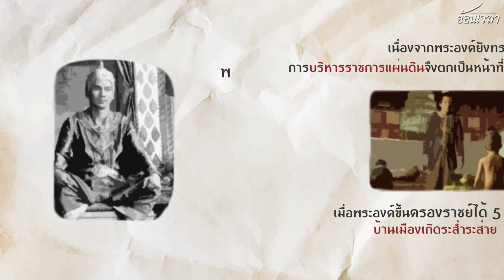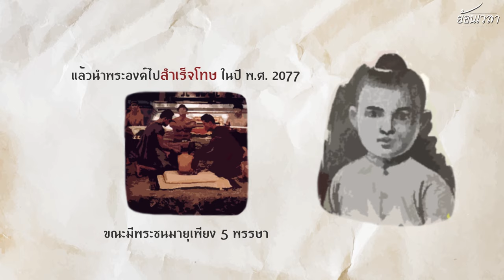พระมหากษัตริย์ลำดับที่ 12 ในอาณาจักรกรุงศรีอยุธยา (สมเด็จพระรัษฎาธิราช)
พระมหากษัตริย์ลำดับที่ 12 ในอาณาจักรกรุงศรีอยุธยา
เหตุการณ์สำคัญในสมัยกรุงศรีอยุธยา (สมเด็จพระรัษฎาธิราช)
อ้างอิงและรวบรวมมาจากหนังสือสังคมศึกษา ประวัติศาสตร์ เว็บไซต์และวิกิพีเดีย
ผิดพลาดประการใด ขออภัยมา ณ ที่นี้ด้วยค่ะ

อนุญาตให้นำไปใช้เพื่อการศึกษาเท่านั้น
โดยรบกวนมาแจ้งทางเราหรือให้เครดิตทางเราด้วยนะคะ ขอบคุณค่ะ